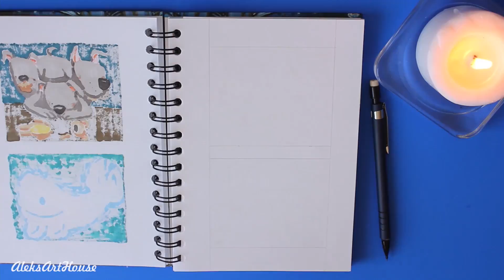Инктобер - AleksArtHouse | День#13 - Guarded/охраняемый | Inktober 2018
Всем привет, Инктобер — это ежегодный месячный октябрьский марафон по рисованию монохромными материалами, придуманный Джейком Паркером, но я решила не ограничиваться и использую цвета.

День#13 челленджа Инктобер 2018 -   Guarded/охраняемый

Мой перевод на Русский язык 31 темы Inktober 2018 можно найти по этой ссылке

А также делитесь в комментариях получилось ли у вас нарисовать рисунок :)

В группе Вконтакте вы найдете еще больше идей для своего творчества.
А также сможете поделиться своими рисунками и идеями со всеми.